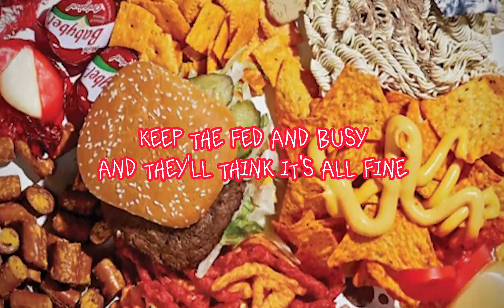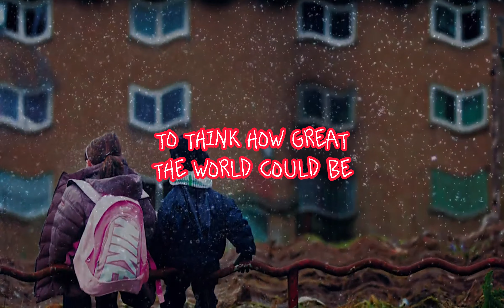God Save the Queen